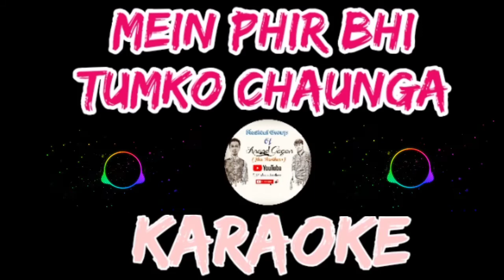Mein phir bhi tumko chaunga unplugged instrumental Karaoke|| मैं फिर भी तुमको चाहूंगा।instrumental